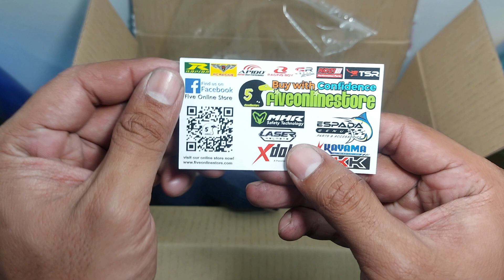HELMET ARC RITZ | TUKAR VISOR, CHEEK PAD & STRAP CLIP. UNBOXING DAN TUTORIAL.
Salam dan hi Geng..

Video kalini aku try buat tutorial helmet pulak. Harap dapat membantu korang yang tak tau.

Daripada buang, baik kita tukar baru je geng, jimat duit skit. hehe. tapi kena pastikan tidak terlalu lama helmet tu. Setiap helmet ada jangka hayat dia geng. Pastikan korang tak pakai helmet bila dah reput ye!

Ok geng! Kite jumpa next video InsyaAllah, aku akan buat content yang  lebih menarik dan bermanfaat. Chiow!

Shopee link:
Advance Strap Set & Cheek pad

Timecodes
0:00 - Intro
0:16 - Video Intro
0:22 - Unboxing
3:18 - Tutorial Buka & Pasang Visor
8:41 - Tutorial Menukar Cheek Pad
12:39 - Tutorial Menukar Strap Clip
20:55 - Helmet Overview
21:14 - Video Outro